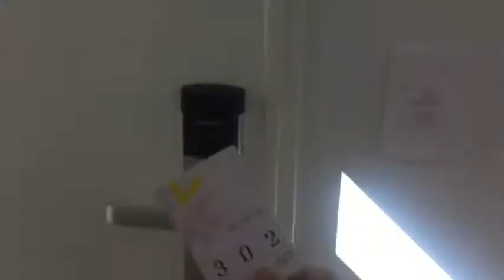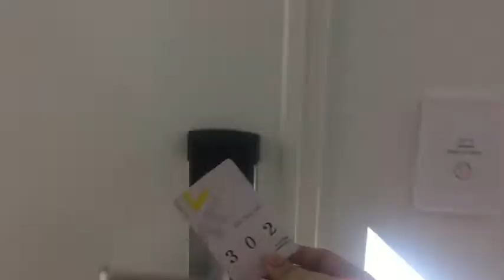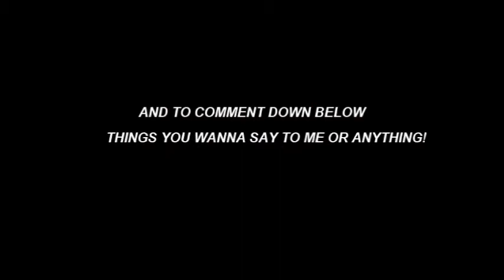KOREA VLOG 2017| Touchdown Seoul+Storytime!!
FINALLY UPLOADED MY KOREA VLOG! wow this was shot last summer 2017 and im just uploading it now that 2017 is ending hehe— This is just the first episode of my Korea Trip and it’s basically a touchdown chill day first and quite a long storytime! hope u didn’t get bored of me talking :(( ILL SEE YOU GUYS IN THE NEXT EPISODE! watch out for thaaaat!!

A lot more coming soon! Covers, vlogs, tutorials and other random stuff! See you all on my next video!

DONT FORGET THERES ALWAYS A SHANSHINE AFTER THE RAIN!